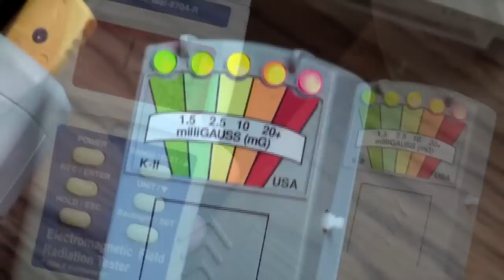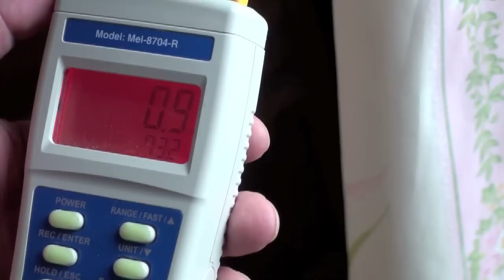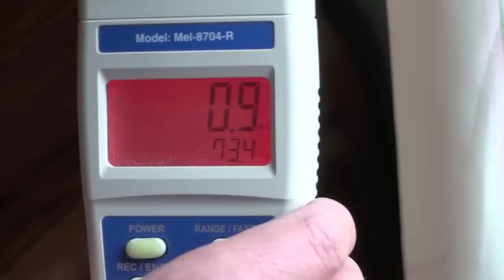"The Clearing" Preview Join Paranorbill & Kimberlee Dawn as we document a REAL house Clearing 幽霊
Join Paranorbill & World Renowned Psychic Educator Kimberlee Dawn as we document a REAL house Clearing. A Family is Haunted by Strange happenings. When enough is enough they call in Kimberlee Dawn & Paranorbill. This is an amazing look into a real haunted house clearing. 幽霊